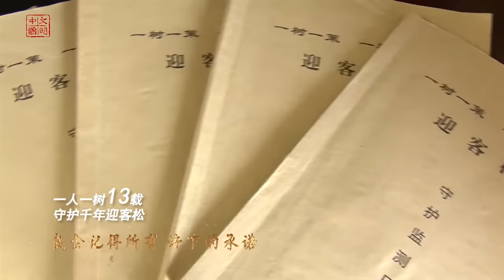【周深】《声生不息》第六期：周深甜心教主唱《睫毛弯弯》超甜唱跳惊艳开场，小甜歌胰岛素超标系列！深深太甜了吧！迫不太待了！